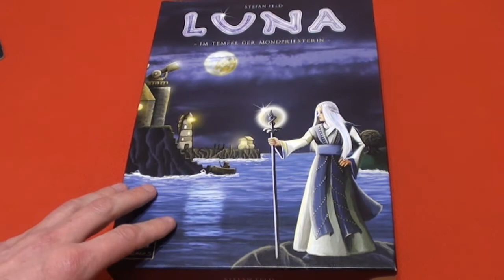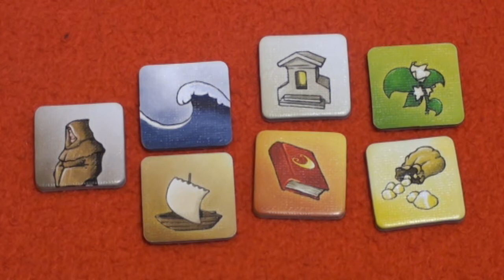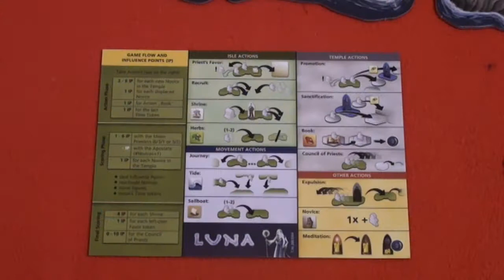Luna - zasady i recenzja gry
Wideo recenzja strategicznej gry planszowej Luna.  Walcz o wpływy u Kapłanki Księzyca Luny.

Znajdziesz mnie także na Facebooku